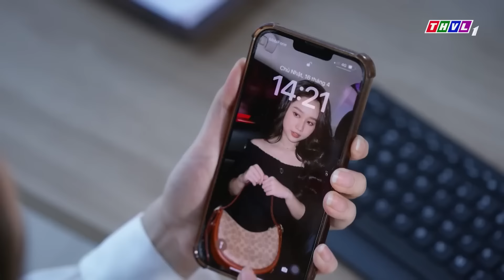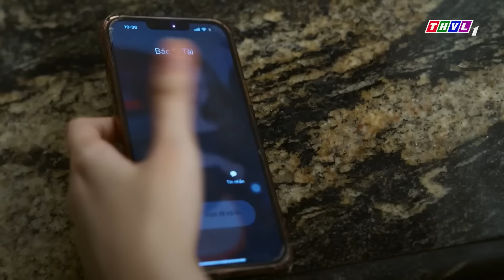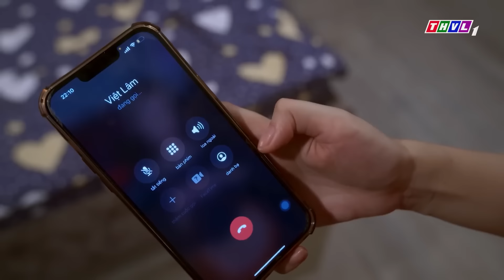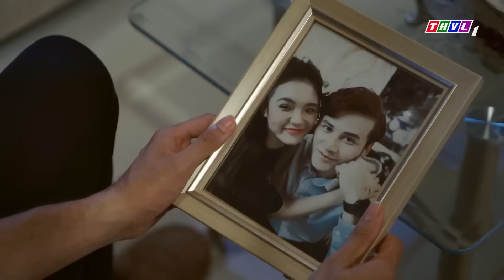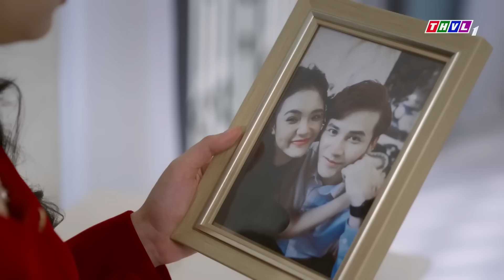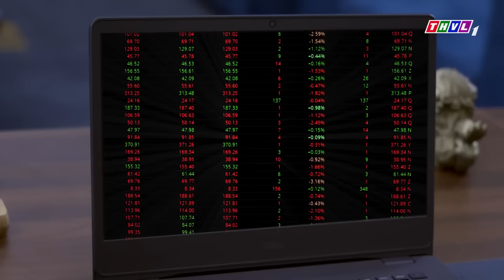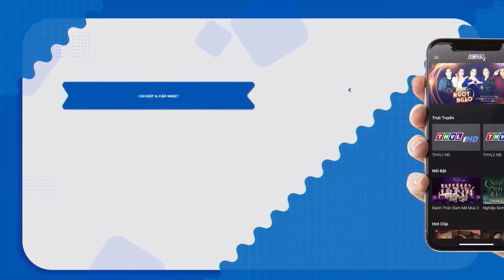VỢ GIẢ CHỘT DẠ - Phim Việt Nam Hay Nhất | Phim Truyện Việt Nam Hay Nhất | Phim Việt Mới 2024